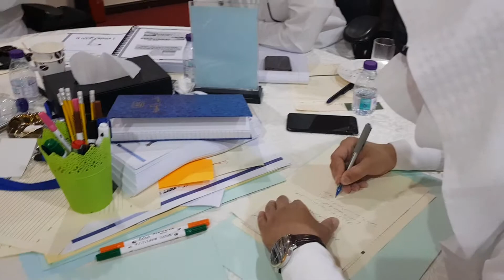من فعاليات دورة تدريب المدربين TOT المدرب د. محمد العامري